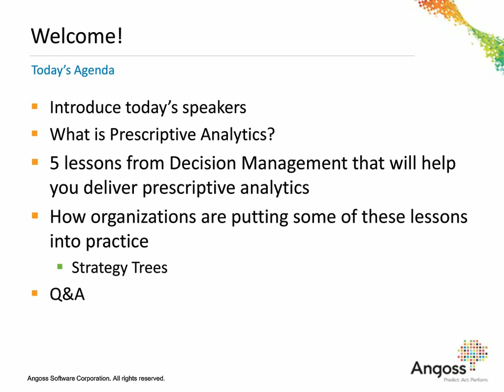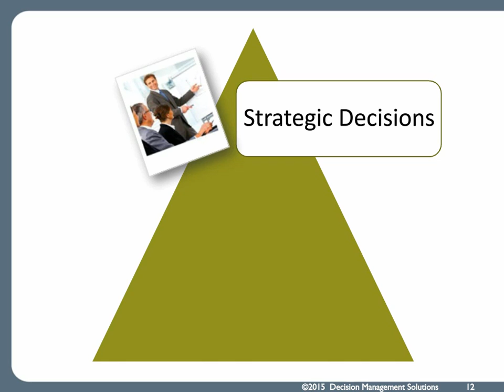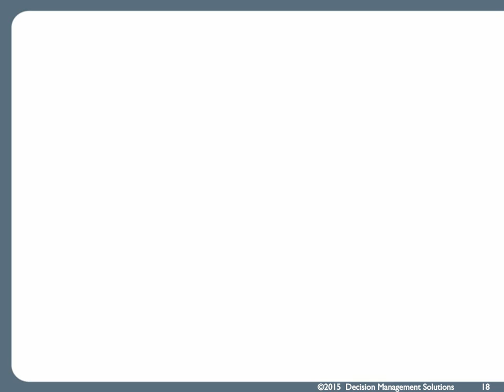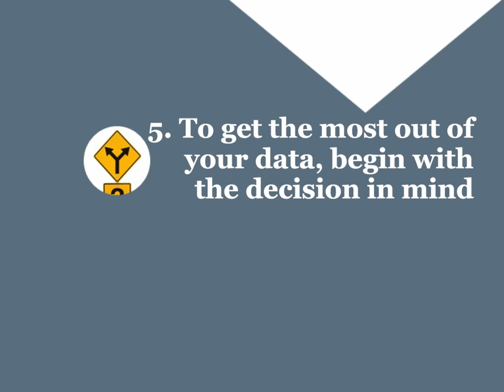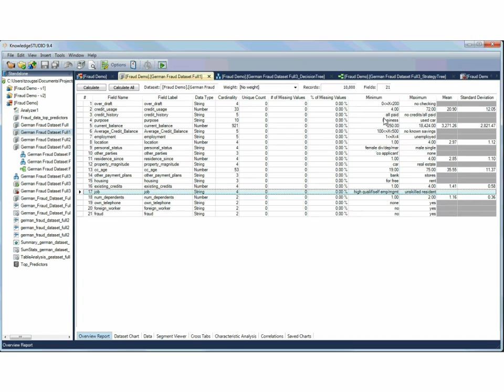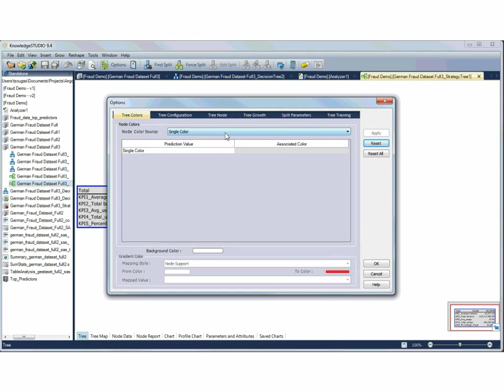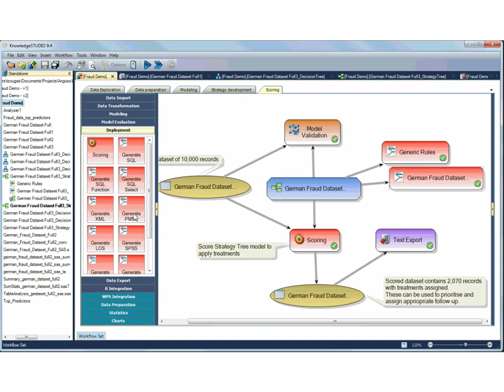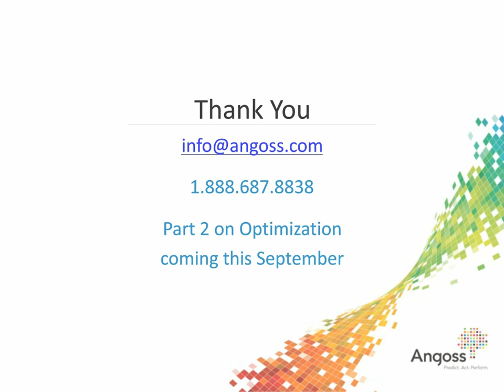Putting your Predictive Analytics to Work - Webcast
Angoss Webcast with James Taylor & Tom Zougas